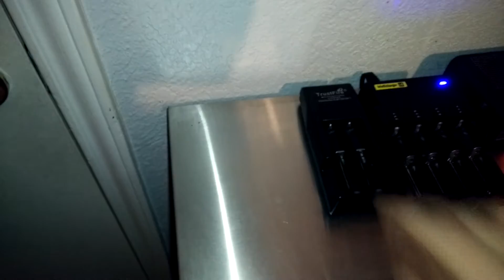Night Stand Setup - TechLife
Just a raw edit of me setting up my night stand. Nothing super flashy with this video I just wanted to share more raw content with you.